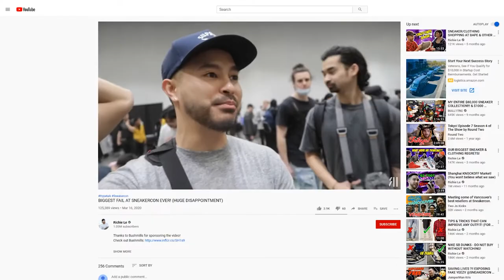Welcome to the Gabe Tran Channel!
Welcome everyone! On this channel, we will be covering 3 main categories of content; videography/youtubology, tech, and lifestyle/culture.

My Equipment:
Main Camera